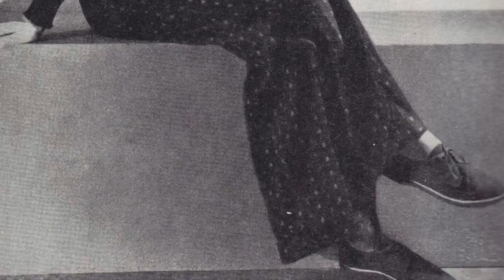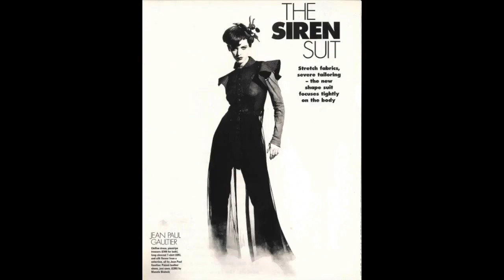From Churchill to Coachella: The Siren Suit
Student podcast for the Imperial War Museum's exhibition, 'Fashion on the Ration' by Steph Nowak.